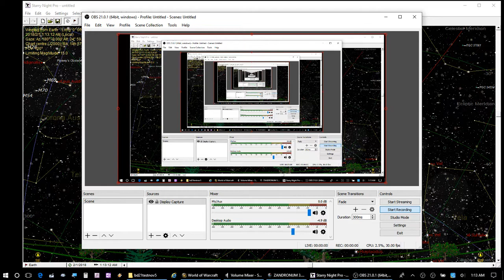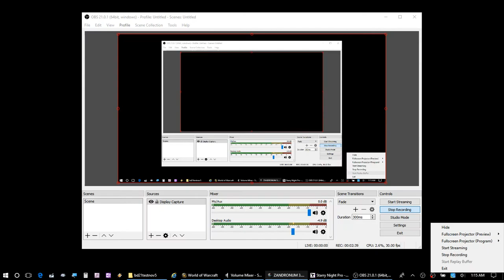DOOM 2 STEALTH PINKY